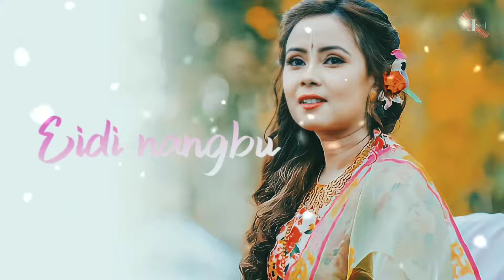Wangangdaba saduna || Full song || Manipuri New song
Wangangdaba saduna ||
                             Full lyrics//
Singer-Pusparani||